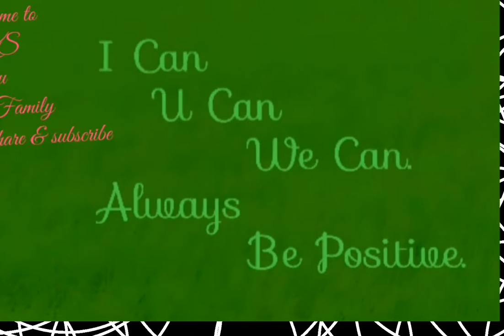chicken briyani 🐤🐣🐤 சிக்கன் பிரியாணி.subscribe My channel friends🙏